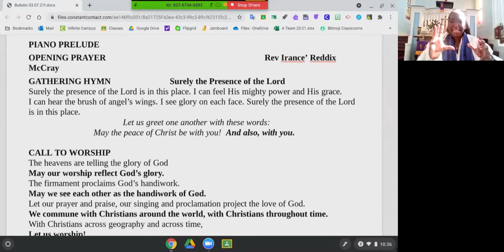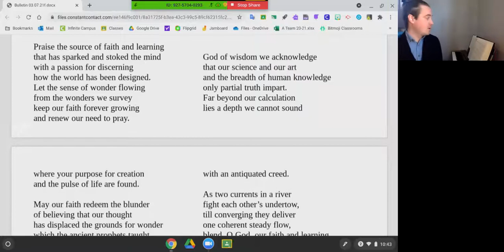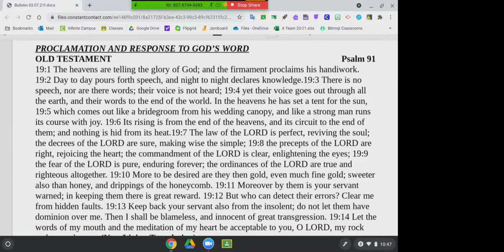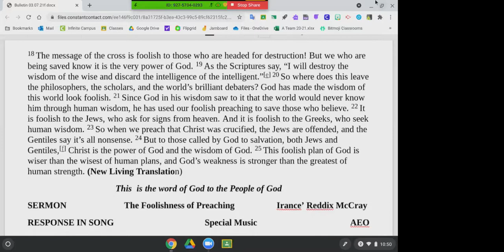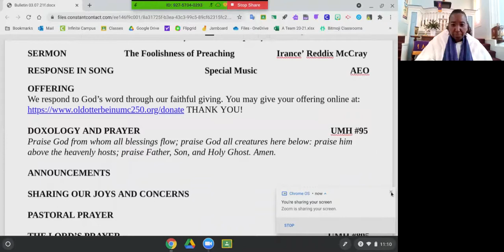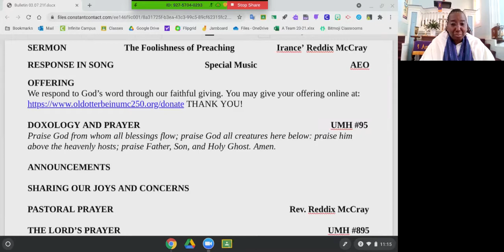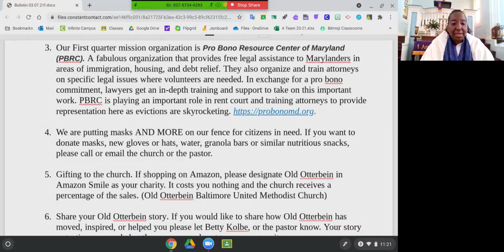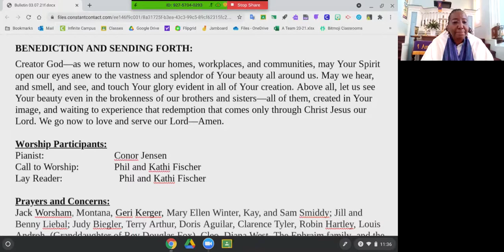March 7, 2021 Worship Service